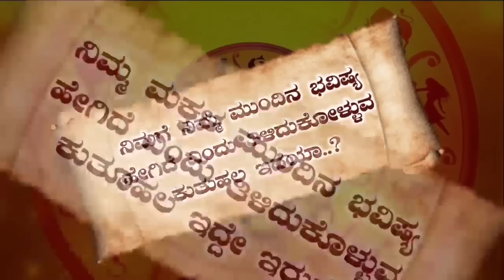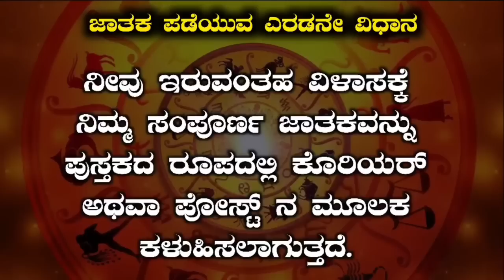Makara Rashi Bhavishya July 2023 | Makara Rashi Bhavishya In Kannada | Makara Astrology In Kannada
ಜುಲೈ ತಿಂಗಳ 12 ರಾಶಿಯ ರಾಶಿ ಭವಿಷ್ಯ / ನಿಮ್ಮ ರಾಶಿಯ ಲಿಂಕ್ ಮೇಲೆ ಕ್ಲಿಕ್ ಮಾಡಿ ಸಂಪೂರ್ಣ ಮಾಹಿತಿ ತಿಳಿದುಕೊಳ್ಳಿ.

12 ರಾಶಿಯ ಜುಲೈ ತಿಂಗಳ ಮಾಸಫಲದ 12 ವೀಡಿಯೋಗಳ ಪ್ಲೇಲಿಸ್ಟ್ ಲಿಂಕ್ ☟︎︎︎

IN THIS VIDEO INFORMATION ABOUT SEPTEMBER MOUNT MAKARA RASHI BHAVISHYA

1) Makara rashi July 2023 kannada
2) makara rashi July 2023
3) Makar rashi bhavishya
4) makar rashi
5) Makara bhavishya
6) Makara rashi kannada
7) bhavishya
8) Makara rashi 2023
9) Makara rashi 2023 kannada
10) Makara rasi July 2023 kannada
11) Makara rashi July 2023
12) Makar bhavishya kannada
13) Makara rashi July
14) July Makara rashi 2023
15) dina bhavishya
16) July Makara rashi bhavishya
17) Best Astrology
18) Kannada Astrologer
19) Astrology Kannada
20) Best Astrologer

𝐂𝐨𝐧𝐭𝐞𝐧𝐭 𝐓𝐢𝐭𝐥𝐞 - Mᴏᴛɪᴏɴ Bᴀᴄᴋɢʀᴏᴜɴᴅs Fᴏʀ Eᴅɪᴛs - Wᴇᴅᴅɪɴɢ Iɴᴠɪᴛɪᴏɴ Tᴇᴍᴘʟᴀᴛ

𝐂𝐫𝐞𝐝𝐢𝐭 𝐎𝐟 𝐁𝐚𝐜𝐤𝐠𝐫𝐨𝐧𝐝 𝐌𝐮𝐬𝐢𝐜

𝐂𝐨𝐧𝐭𝐞𝐧𝐭 𝐓𝐢𝐭𝐥𝐞 -  Gᴀɴᴇsʜᴀ Aᴀʀᴛɪ Rᴏʏᴀʟᴛʏ Fʀᴇᴇ Mᴜsɪᴄ Sʀᴇᴇ Gᴀɴᴇsʜᴀ Aᴀʀᴛɪ Cᴏᴘʏʀɪɢʜᴛ Fʀᴇᴇ
𝐈𝐧 𝐓𝐡𝐢𝐬 𝐕𝐢𝐝𝐞𝐨 𝐔𝐬𝐢𝐧𝐠 𝐁𝐲 𝐓𝐡𝐢𝐬 𝐌𝐮𝐬𝐢𝐜 - 𝐁𝐚𝐜𝐠𝐫𝐨𝐮𝐧𝐝 𝐌𝐮𝐬𝐢𝐜